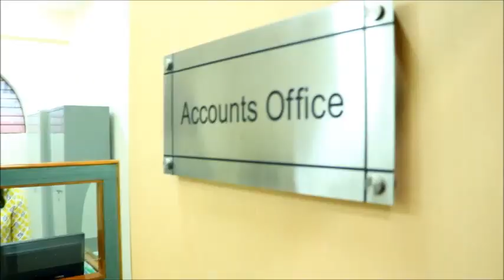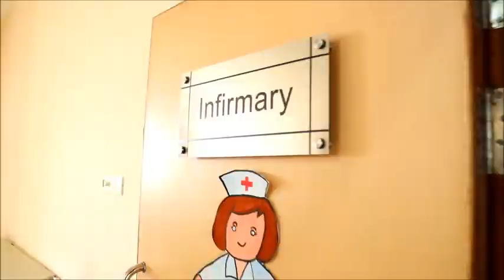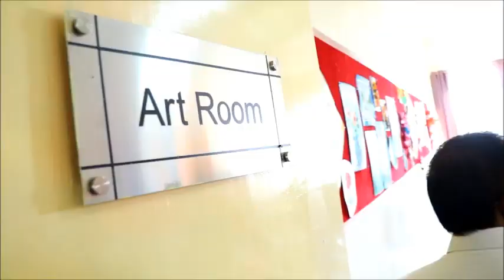CBSE Inspection 2019